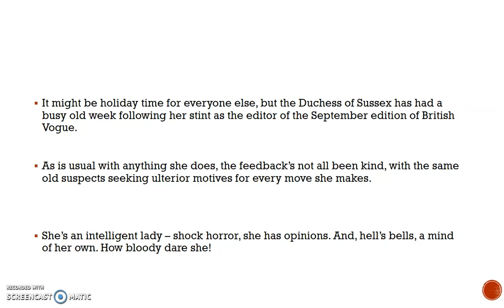Fiona Phillips: Why Sophie Wessex is the ideal mentor for Meghan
Youtube Video For Like Meghan, she lived – and worked – Youtube Video For in the real world before the royal doors closed in on her
Youtube Video For It might be holiday time for everyone else, Youtube Video For but the Duchess of Sussex has had a busy old week following her stint as the editor of the September edition of British Vogue Youtube Video For

Youtube Video For As is usual with anything she does, the feedback’s not all been kind, Youtube Video For with the same old suspects seeking ulterior motives for every move she makes.

She’s an intelligent lady – shock horror, Youtube Video For she has opinions. And, hell’s bells, a mind of her own. Youtube Video For How bloody dare she!

Youtube Video For Imagine if she’d turned down the invitation then? No doubt she’d have been considered “too snooty even to appear in upmarket Vogue”. Youtube Video For Who Does she think she is? Youtube Video For The poor girl can’t do anything right.

Youtube Video For Meghan chose not to appear Youtube Video For on the front cover of the fashion bible for fear of appearing “boastful”.

Youtube Video For How sweet. How intuitive. How reflective of her modest upbringing.

Youtube Video For But even that wasn’t right in the eyes of those whose mission it is not to like her, Youtube Video For turning a thoughtful decision on its head and selling it as a dig at her sister-in-law Kate, Youtube Video For who DID appear as a Vogue cover-girl back in June 2016.

Youtube Video For Does no one realise how upsetting this kind of mindless stuff is? This nasty bullying?

Youtube Video For Being a member of the Royal Family doesn’t Youtube Video For protect anyone from feeling badly injured by all this bile. Youtube Video For Has no one thought how damaging it might be? Youtube Video For How injurious to her mental health, at a time when she should be free of worries and enjoying the wonder of being a new mum Youtube Video For

Youtube Video For Thank goodness then that some wise soul has hinted that Meghan needs a true friend to mind her back, someone who’s been there, Youtube Video For done that, albeit not quite on the same scale. Youtube Video For Step forward Sophie Wessex, Youtube Video For a lovely lady who I’ve met, Youtube Video For with a friendly, warm manner, who, like Meghan, lived – and worked – Youtube Video For in the real world before the royal doors closed in on her.

Youtube Video For She’s quietly capable. Her former career in public relations armed her well for the rigours Youtube Video For of living in the royal goldfish bowl.

Youtube Video For She doesn’t ruffle any feathers. Youtube Video For And she hasn’t lost a bit of who she was before she joined the Windsors. I reckon in Sophie, Youtube Video For Meghan might well find a true and trusted mentor.